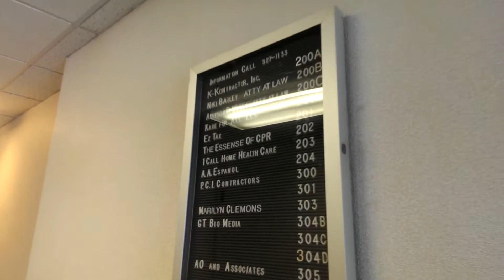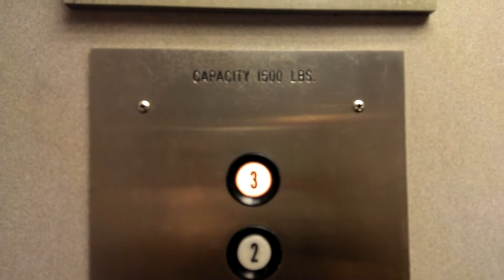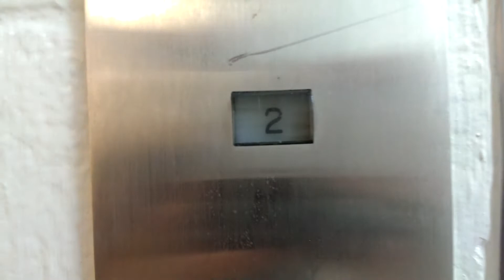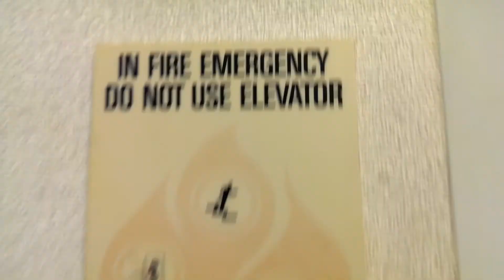Original Chiselbrook Elevator with Working Rotodial Indicator!!!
I was super pumped to have found this beauty! A nice contrast to my recent videos from Portsmouth, this elevator in Norfolk runs flawlessly and is in great shape for it's age!